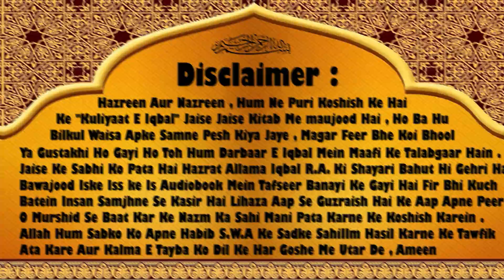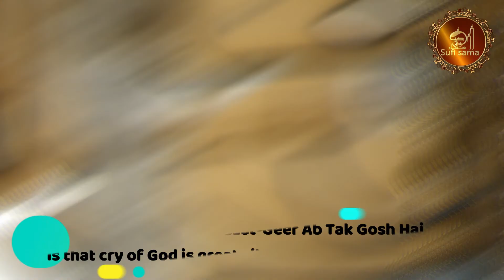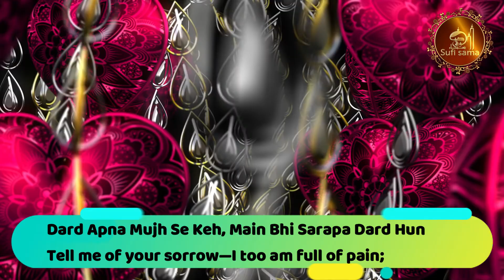Sicilya allama iqbal + Tashreeh | Bang E Dra | Alama Iqbal Poetry | Bang e Dra 86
Abdul Qadir Ke Naam
To Abd Al‐Qadir

Uth Ke Zulmat Huwi Paida Ufaq-e-Khawar Par
Bazm Mein Shoala Nawayi Se Ujala Kar Dain

Rise, as darkness has appeared on the eastern horizon
We should light up the assemblage with blazing songs

Aik Faryad Hai Manind-e-Sipand Apni Bisat
Issi Hangame Se Mehfil Tah-o-Bala Kar Dain

Our capacity is only a cry of lament like the wild rue
We should overturn the assemblage with this same uproar

Ahl-e-Mehfil Ko Dikha Dain Asr-e-Saqeel-e-Ishq
Sang-e-Amroz Ko Aeena-e-Farda Kar Dain

We should show the assemblage the effect of Love’s polish
We should convert the stone of today into the mirror of tomorrow

Jalwa-e-Yousaf-e-Gum Gashta Dikha Kar In Ko
Tapish Aamadah Tar Az Khoon-e-Zulekha Kar Dain

By showing them the effulgence of the lost Yusuf
We should make them more agitation‐prone than Zalaykha’s blood

Iss Chaman Ko Sabaq Aaeene-e-Namoo Ka Dar Kar
Qatra-e-Shabnam-e-Be-Maya Ko Darya Kar Dain

By giving the lesson of the law of growth to this garden
We should turn the insignificant drop of dew into the ocean

Rakht-e-Jaan Butkuda-e-Cheen De Utha Lain Apna
Sub Ko Mehv-e-Rukh-e-Saadi-o-Sulema Kar Dain

We should lift our dearest chattel from the China’ s temple
We should fascinate all with the face of Sa’di and Sulaima

Dekh! Yasrab Mein Huwa Naqa-e-Laila Baikar
Qias Ko Arzoo-e-Nau Se Shanasa Kar Dain

Look! The Layla’s she‐camel became useless in Yathrib
We should make Qais acquainted with the new longing

Badah Dairina  Ho Aur Garam Ho Aesa Ke Gudaz
Jigar-e-Shisha-o-Pemana-o-Meena Kar Dain

The wine should be mature and so hot that with it
We should soften the heart of the glass, the goblet, and the decanter

Garam Rakhta Tha Humain Sardi-e-Maghrib Mein Jo Dagh
Cheer Kar Seena Usse Waqf-e-Tamasha Kar Dain

The grief which kept us warm in the cold of the West
Opening up the breast we should make it public

Shama Ki Tarah Jabeen Bazm Gah-e-Alam Mein
Khud Jalain, Didah-e-Aghyar Ko Beena Kar Dain

In the world’s congregation we should live like the candle
We should burn ourselves and open up the rivals’ eyes

“Har Che Dil Guzrd Wa Qaf-e-Zuban Darad Shama
Sokhtan Neest Khaya Le Ke Nihan Darad Shama”

“The candle reveals whatever passes through the heart
Burning is not the thought which the candle conceals.”

📌 Recitation Credit : Though we have recorded Nazm on our own but as Sir. Dr. Hazrat Allama Iqbal R.A. intend to showcase the right information with such a beautiful way, we would also want to continue doing so by presenting in a beautiful way & Zia Mohyeddin Sahib has known to everyone that his Recitation is the best you can get for Sir. Dr. Hazrat Allama Iqbal R.A. Poetry. Hence we would like give credit to Zia Sahab for making us little easy . Thank you.